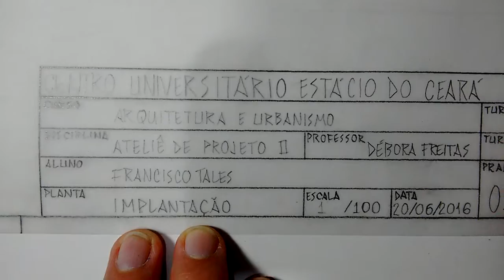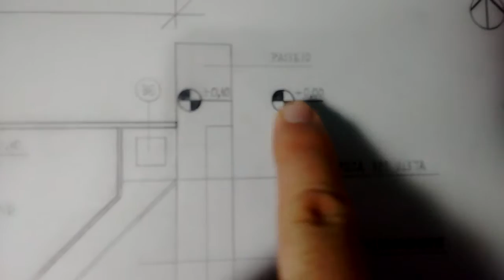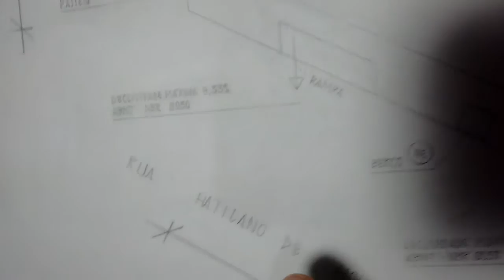Arquitetura e Urbanismo - Pranchas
Trabalho Final Ateliê de Projeto II 2016.1